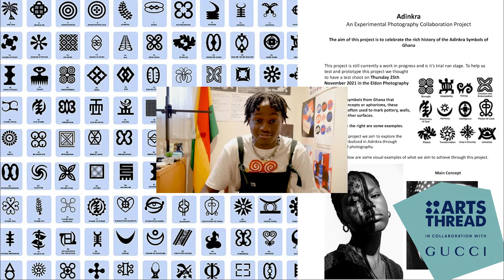Gabriel Nkansah Bernard - Global Design Graduate Show 2022 in collaboration with GUCCI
In advance of the deadline for Global Design Graduate Show 2022 in collaboration with GUCCI, we interview Gabriel Nkansah Bernard from the UK, a graduating student from University of Portsmouth, Graphic Design BA Hons.

Our Global Design Graduate Show 2022 in collaboration with Gucci is open internationally to all art and design undergraduate or postgraduate students graduating in the Academic Year 2021-22 and the deadline to apply is August 31 2022.